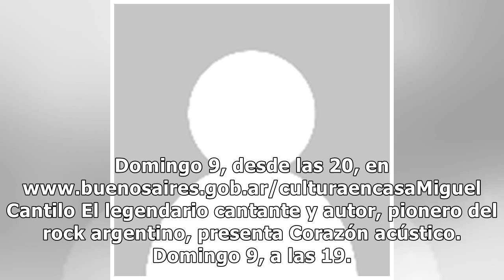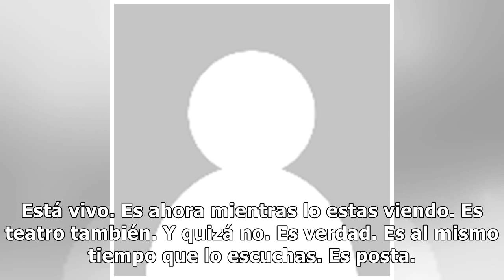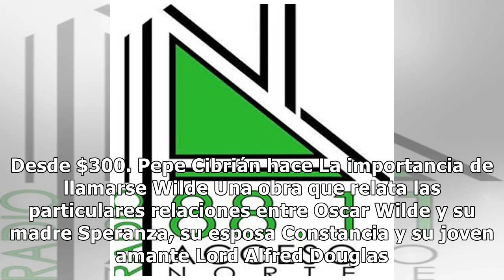Música y teatro en tiempos de streaming: recomendaciones para el fin de semana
MúsicaValeria Lynch La cantante presenta Te espero en casa, su primer show en vivo por streaming, interpretando sus grandes éxitos durante dos horas de música, acompañada por el Attaque77 Mariano Martínez. Viernes 7, a las 21, por TicketHoy Live. Desde $600. Viejo mundo ​Un espectáculo flamenco de g...